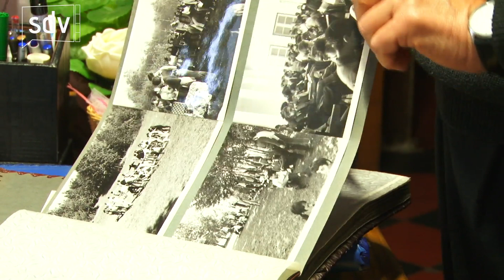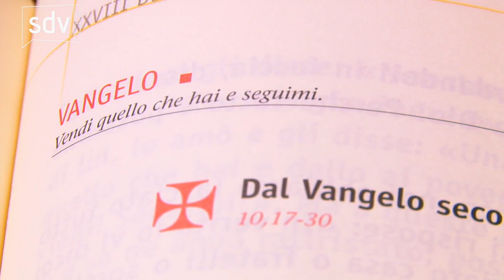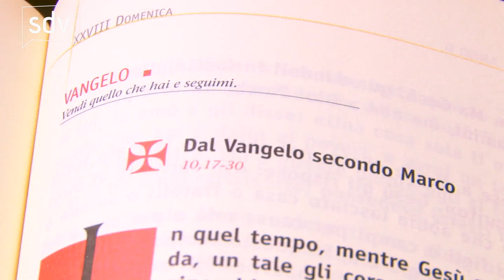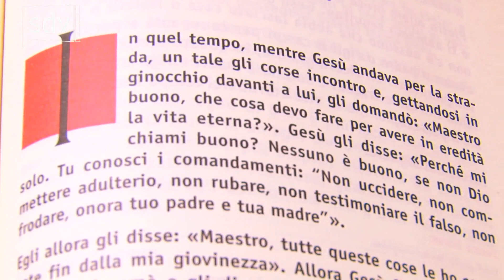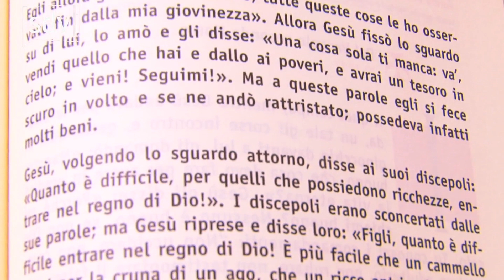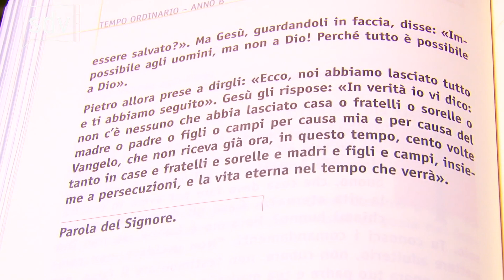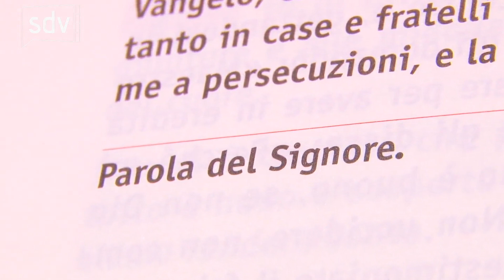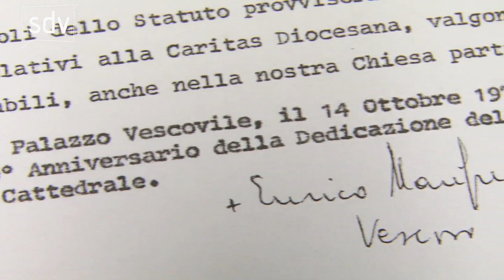Le Strade della Vita - 13 ottobre 2012